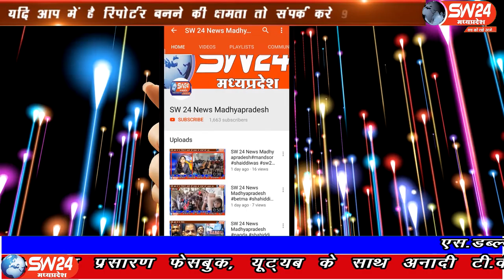sw24news rahatgarh, 17.03.2020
मध्यप्रदेश में चल रहे राजनीतिक घमासान के मुद्दों को लेकर हमारे रिपोर्टर सलमान कुरेशी ने कुछ लोगों से बात की सिंधिया के बीजेपी ज्वाइन करने पर और क्षेत्रीय विधायक गोविंद सिंह राजपूत के इस्तीफे को लेकर लोगों से रूबरू होकर उनकी राय ली और उनसे चर्चा की। राहतगढ़ से सलमान कुरैषी की रिपोर्ट#sw